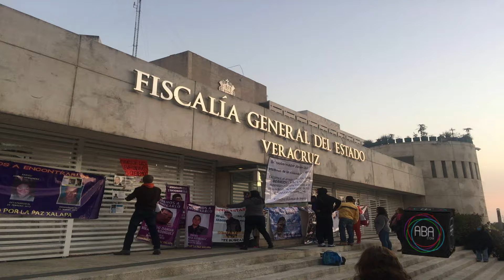Entregan resultados de ADN a familiares de desaparecidos en Veracruz